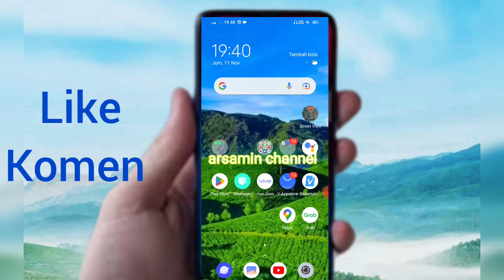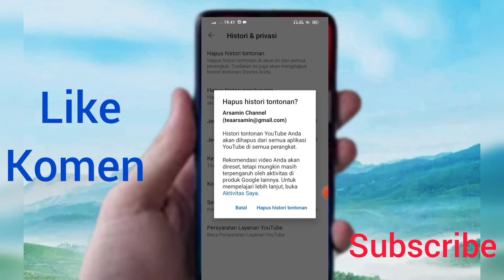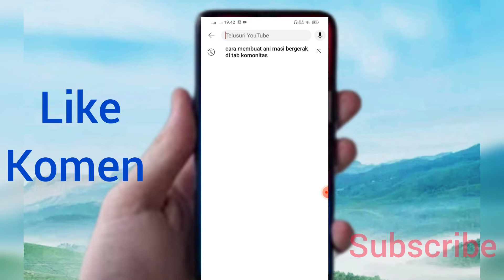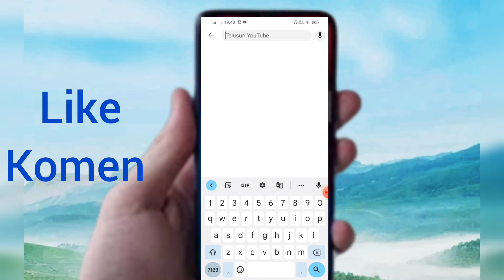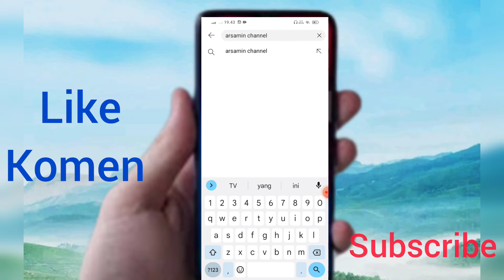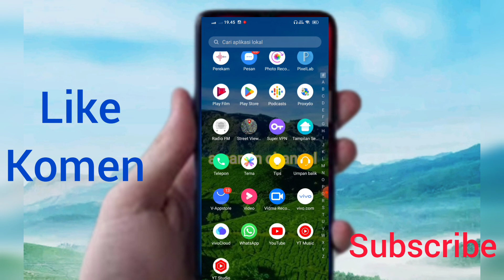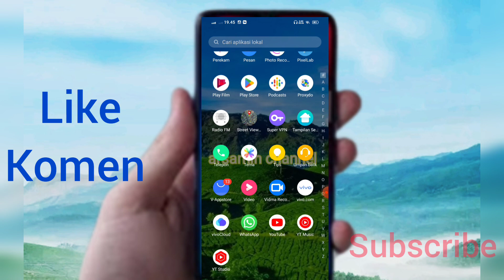cara menghapus histori tontonan dan penulusuran di hp android